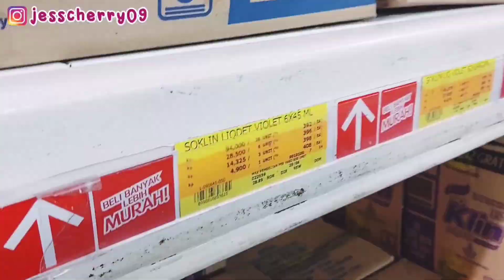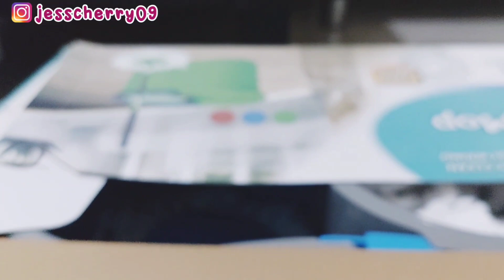BONGKAR BELANJA BULANAN JULI 2022. GROCERY SHOPPING. GROCERY HAUL INDONESIA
BONGKAR BELANJA BULANAN JULI 2022. GROCERY SHOPPING. GROCERY HAUL

BELANJA BULANAN JULI 2022. GROCERY SHOPPING. GROCERY HAUL INDONESIA

Kali ini mami mau share video Belanja Bulanan Juli 2022, kira" apa aja yaa yang mami beli di Grocery Shopping kali ini?? tonton videonya sampai habis ya.

🌼MASKER
•Masker 3Ply